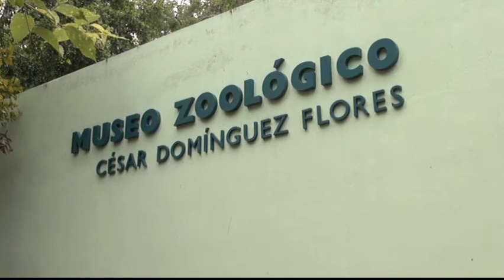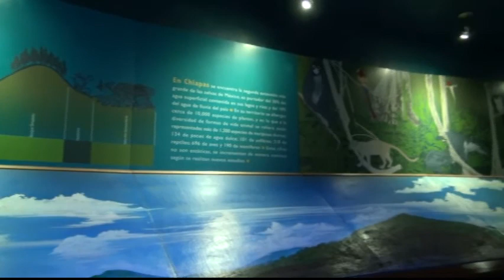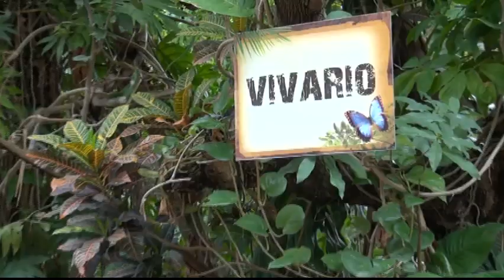El Vivario Museo Programa 7